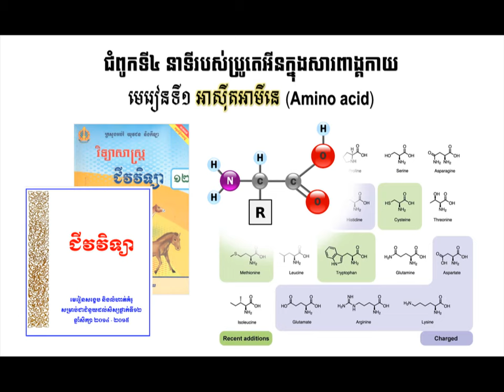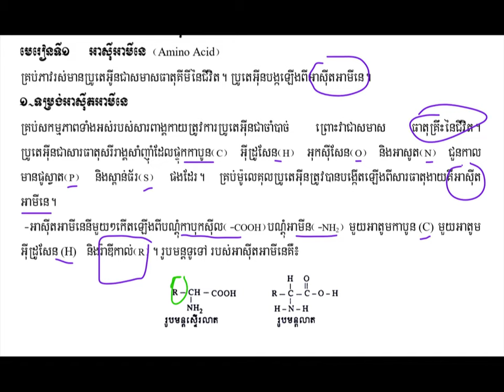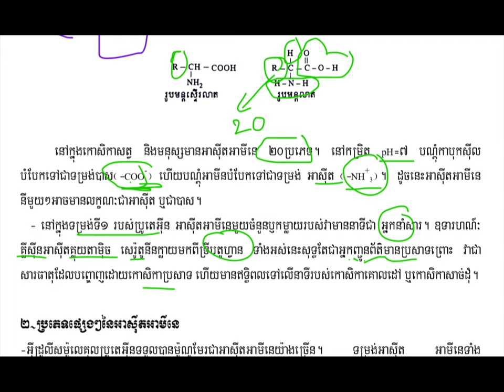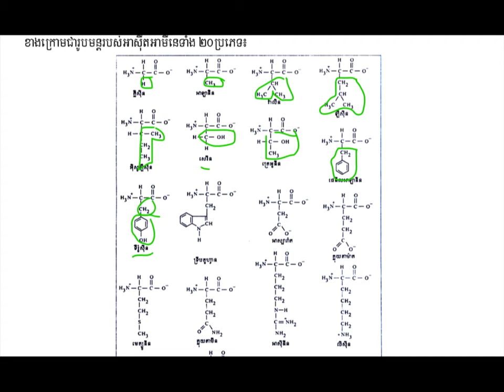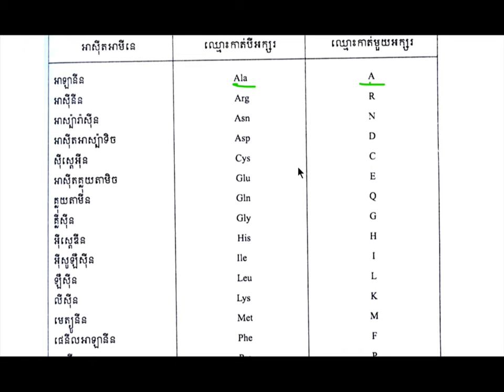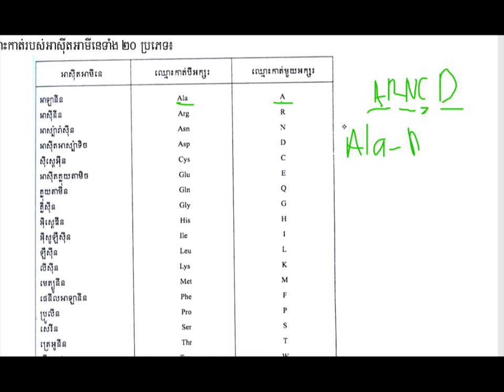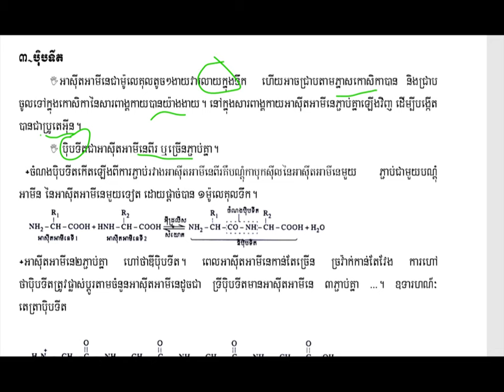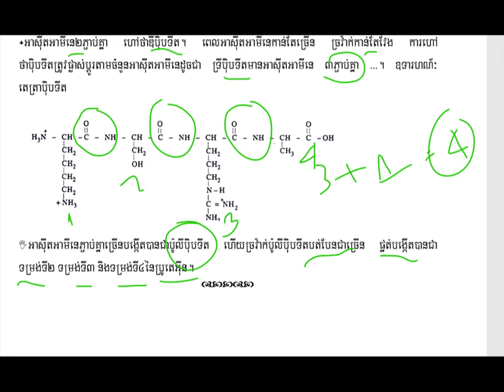អាស៊ីតអាមីណេ|Amino acid||ជំពួក៤មេរៀន១||ជីវះវិទ្យាថ្នាក់ទី១២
មេរៀនអាស៊ីតអាមីណេ
ដកស្រង់ចេញពីសៀវភៅក្រសួងអប់រំ យុវជន និងកីឡាឆ្នាំ២០១៤-២០១៥
សៀវភៅជំនួយដល់សិក្សានុសិស្សថ្នាក់ទី១២
គោលបំណងចែករំលែកចំណេះដឹងជីវះវិទ្យា